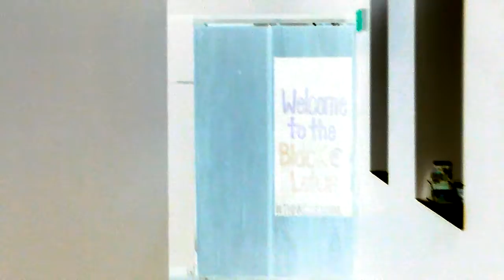Return To The Black Lotus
Art video by Kongsaeng